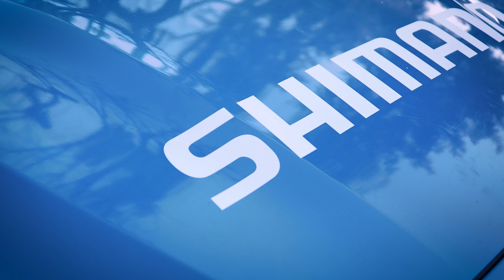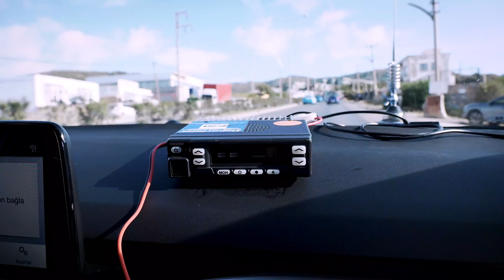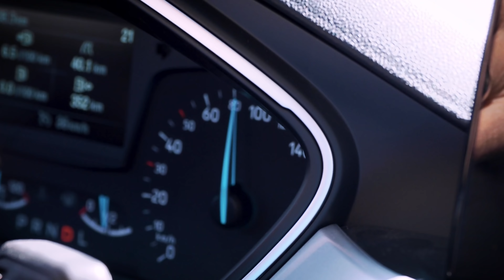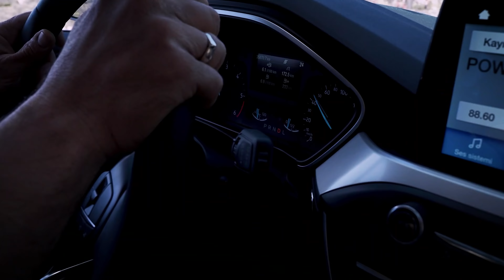Shimano aracının içinden harika görüntüler ile 1. Gün: Bodrum - Kuşadası Tour of Türkiye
Türkiye'nin en büyük bisiklet turu Tour of Türkiye Bodrum-Kuşadası etavı ile başladı. Her zamanki gibi yine Shimano aracından gördüklerimi sizlere aktarmaya çalıştım.  İyi seyirler.
Yarış Haberi:
57. Cumhurbaşkanlığı Türkiye Bisiklet Turu 207 kilometrelik Bodrum-Kuşadası etabı ile başladı. TUR’un ilk etabını Lotto Soudal takımından Alexander Caleb Ewan 4 saat 38 dakika 05 saniye ile kazandı. Son metrelerdeki büyük çekişmede 20’nin üzerinden sporcu yer aldı ve Caleb Ewan aradan sıyrılarak finiş çizgisini birinci geçti.

MERHABA TÜRKİYE
Saat 09.00’da Bodrum Kalesi önünden verilen startla 167 bisikletçi Kuşadası finişi için pedal basmaya başladı. Starttan önce Arkea Samsıc takımının ünlü sporcusu Nairo Quintana Türkçe olarak halkı selamlarken, “Merhaba Türkiye” diyerek büyük alkış aldı.

Nötral startın ardından bisikletçiler ilk olarak Yalıçiftlik Kavşağı’ndan Güvercinlik’e doğru toplu halde geldiler. Buradan Havalimanı kavşağına devam ederken 39.4’üncü kilometrede tırmanış prim kapısını geride bıraktılar.

TÜRK HAVA YOLLARI PRİM KAPISINI BUTS GEÇTİ. İKİ TÜRK SPORCU İKİNCİ ÜÇÜNCÜ OLDU
Türk Hava Yolları’nın sponsorluğundan gerçekleşen etabın ilk tırmanış prim kapısını Sakarya takımından Vitally Buts birinci olarak geçti. Bike-Aid takımında yarışan Türk sporcu Halil Doğan ikinci, Spor-Toto takımından Burak Abay 3’üncü oldu. Sporcular daha sonra ikinci prim kapısına doğru büyük bir mücadeleye başladı. Parkur genelde düz, hava hafif rüzgârlı, ancak güneşin zaman zaman yakıcı olması, bisikletçileri zor bir etapla karşı karşıya bıraktı.

İLK KAÇIŞ GRUBU
Etabın tırmanış etabından sonra ilk kaçış grubu oluştu. Euskaltel-Euskadi takımından Julen Irizar Lascuarın, Bike-Aid takımından Halil Doğan, Wildlife Generation takımından Jonny Clarke, Sakarya Pro Team’den Vitally Buts, Spor-Toto Cyling takımından Burak Abay , Saris Rouvy Sauer Land takımından Abram Stockman ön grubu oluşturdu.

Shimano’nun sponsorluğundaki Türkiye Güzellikleri Prim Kapısı’nı Sakarya Büyükşehir takımından Vitally Buts çizgiyi birinci olarak geçti. İkinciliği Euskaltel-Euskadi takımından Julen Irizar Lascuarin, üçüncülüğü de Saris Rouvy takımından Abram Stockman geçti.

KAZA VAR
Bafa Gölü geçilirken yarıştaki ilk kaza ile üzücü bir durum yaşandı. Equipo Kern Pharma takımından Danny Van Der Tuuk düştü ve hemen ambulansa alınarak hastaneye kaldırıldı.

Bıke-Aid takımında yarışan günün başarılı ismi Halil Doğan bu kapıyı da birinci geçerek yarışın ilk etabında dikkat çeken isim oldu. İkinciliği Saris Rouvy takımından Abram Stockman, üçüncülüğü de Euskaltel-Euskadi takımından Julen Irizar Lascuarin elde etti.

FARK 2 DAKİKA 41 SANİYE
Etabın ilk prim kapılarını geçen altılı kaçış grubu böylece Peloton (Ana Grup) ile arasındaki zaman farkını 2 dakika 41 saniye kadar açtı. Ancak finişe 70 kilometre kala Peloton hızlanınca fark bir anda erimeye başladı. Yeni zaman farkı önce 1 dakika 49, daha sonra 1 dakika 15 saniye olarak verildi.

Finişe 40 kilometre kala etabın ikinci tırmanış primi gerçekleşti. Türk Hava Yolları sponsorluğundaki primi Euskaltel-Euskadi takımından Julen Irızar Lascuarın aldı. Böylece hanesine 3 puan yazdırdı. İkinciliği Sakarya takımından Vitally Buts, üçüncülüğü de Wıldlıfe Generatıon takımından Jonny Clark elde etti. Finişe yaklaşıldıkça pelotonun iyice hızını artırdığı görüldü.

VE GRUP YAKALANDI
Etabın başından bu yana kaçış grubunu oluşturan altılı grup finişe 30 kilometre kala peloton tarafından yakalandı. Şimdi 167 sporcu toplu halde Kuşadası’na doğru pedal çevirmeye başladı.

26 KİLOMETRE KALA ÜÇÜNCÜ KAZA
Yarışın hızlı cereyan etmesinden kaynaklanan bir kaza daha oldu. Finişe 25 kilometre kala Tıme Bike Exchange takımından Alekxender Konychev duvara çarpmasına rağmen yarışa devam etti.

SON TIRMANIŞ KAPISINI NICOLAS EDET GEÇTİ
Türk Hava Yolları’nın sponsorluğunda etabın son prim kapısını ise Arkea Samsıc takımından Nıcolas Edet geçti. İkinciliği Wild Generatıon takımından Noam Granıgan, üçüncülüğü de Equıpo Kern Pharma takımından Carlos Garcıa Pıerna elde etti. Kapıdan sonra bisikletçiler son 20 kilometre için yeni bir mücadeleye başladı. Ve sonuçta gülen Lotto Soudal takımından Alexander Calep Evan oldu.